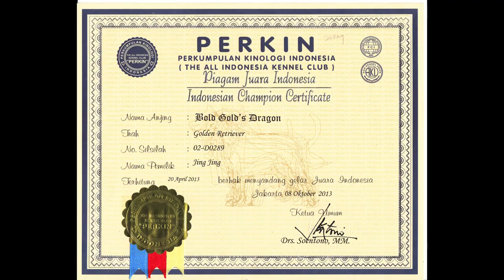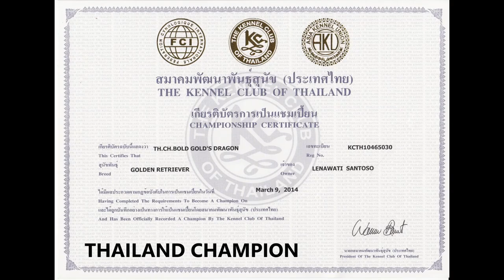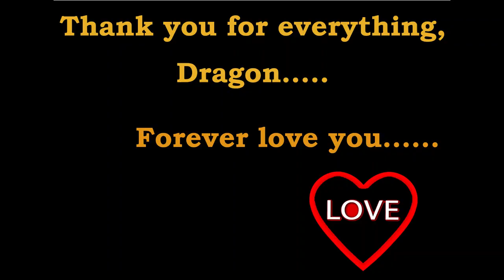Life Story of Dragon, A Six-Countries Champion Golden Retriever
A tribute to Dragon (Bold Gold's Dragon)

Champion of Indonesia
Champion of Philippines
Champion of Azerbaijan
Champion of Montenegro
Champion of Costa Rica
Champion of Thailand

Best Puppy in Show
Best Junior in Show